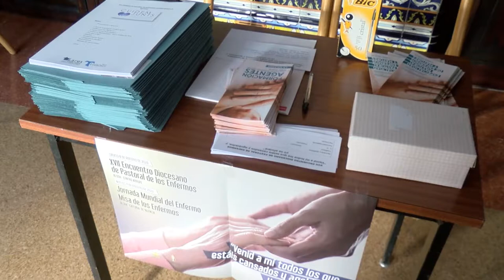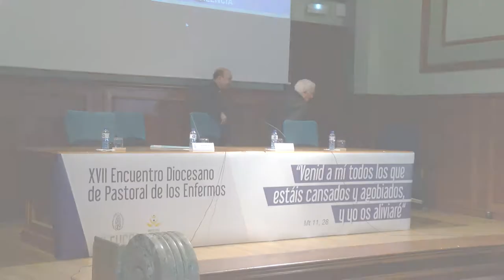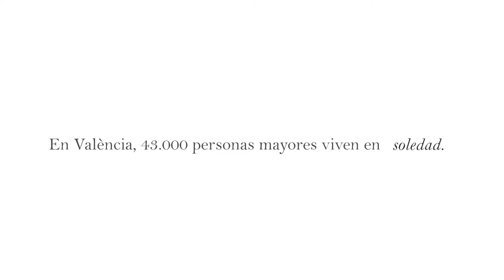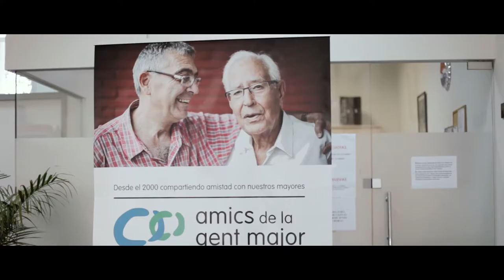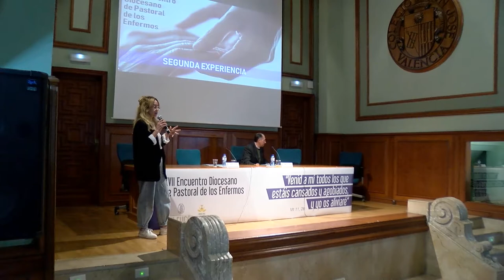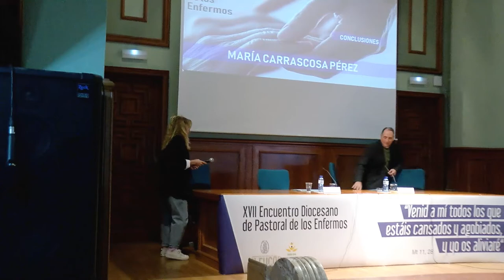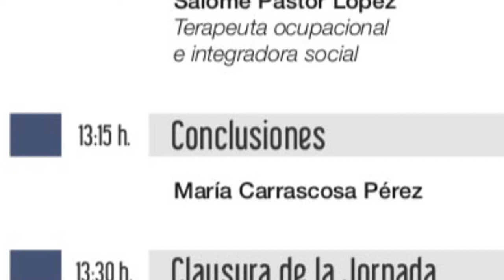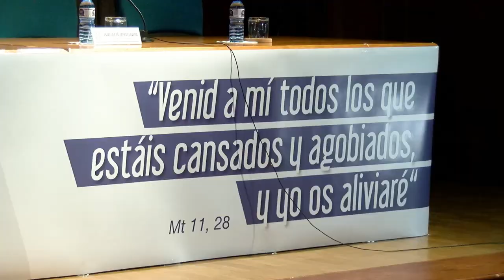XVII Encuentro Diocesano de Pastoral de los Enfermos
XVII Encuentro Diocesano de Pastoral de los Enfermos, organizado por la Pastoral de Enfermos y Mayores del Arzobispado de Valencia en el Centro Arrupe, con motivo de la Jornada Mundial del Enfermo.